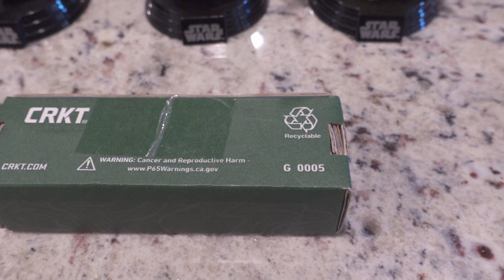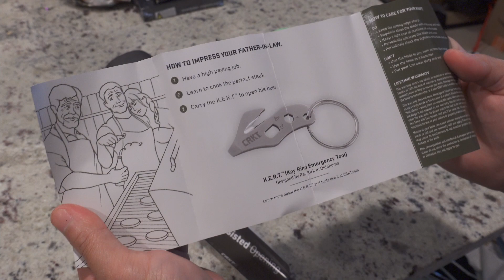CRKT Squid Folding Pocket Knife EDC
Purchase at Amazon

CRKT Squid Folding Pocket Knife: Compact EDC Straight Edge Utility Knife: Assisted Opening, Plain Edge Blade, Frame Lock, Stainless Steel Handle, Pocket Clip, 2493

This video was filmed with RX100 VA